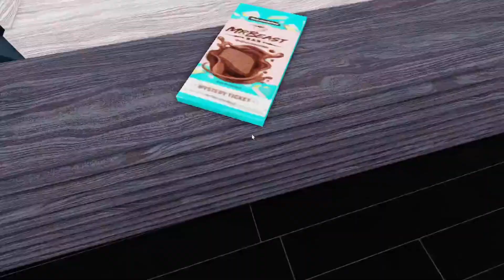MrBeast trapped me...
Uhhh yeah I got trapped by MrBeast!